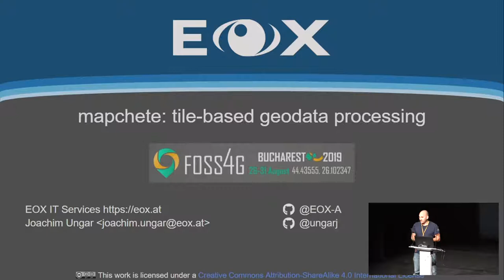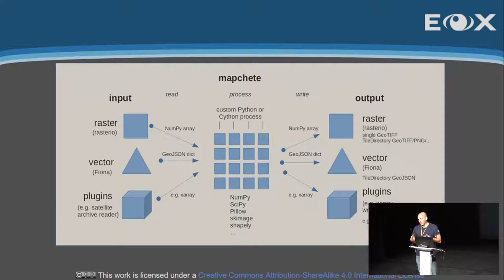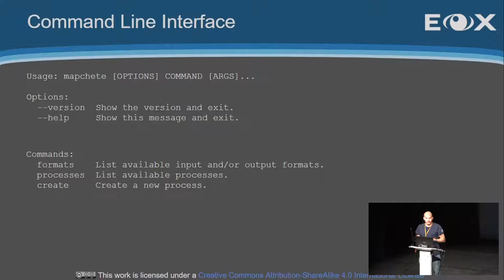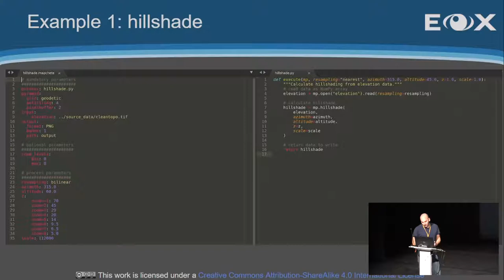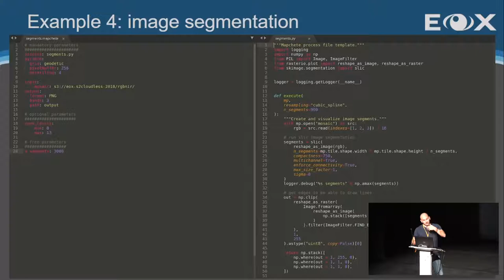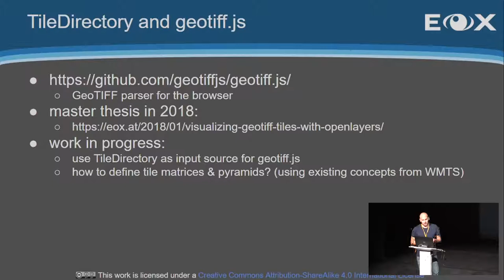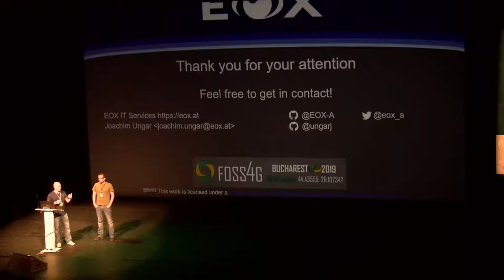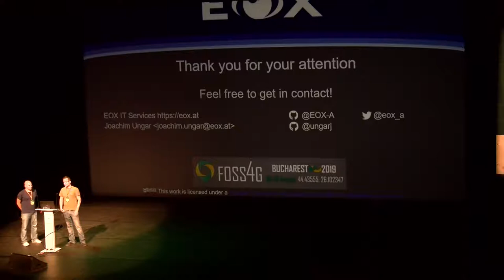2019 - Mapchete - tile-based geodata processing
Mapchete is a tool written in Python which helps processing large amounts of geodata such as global high resolution datasets. It does so by executing a user-defined Python function on smaller chunks of data (tiles).

The standard tiling schemes follow the well-known tile pyramid schemes used by WMTS which also enable mapchete to let the user easily preview process outputs using a built-in development server (Flask) hosting an OpenLayers page.

By processing large areas through their much smaller tiles or metatiles, possible memory errors can be avoided. Furthermore, tiles can be processed on multiple CPU cores in parallel which speeds up the processing time.

All geospatial data (i.e. raster and feature data) are internally handled and exposed to the user-defined process function either as NumPy arrays (raster) or GeoJSON-like dictionaries (features) which can easily be edited with well-known Python packages like shapely or scipy.

For I/O operations mapchete makes heavy use of rasterio and Fiona It can read data formats supported by these packages and can currently write outputs into WMTS-like tile directories of GeoTIF

None

Joachim Ungar